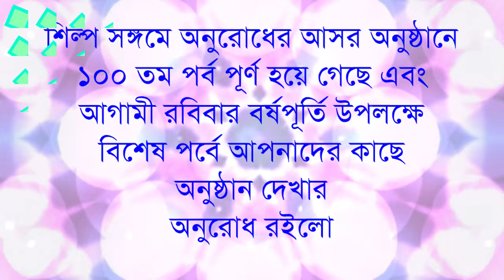Live on 29th May @ 9pm - YouTube & FB Page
শিল্প সঙ্গমে আপনাদের স্বাগত
Please visit our other platforms: